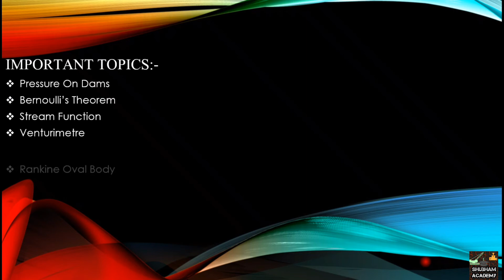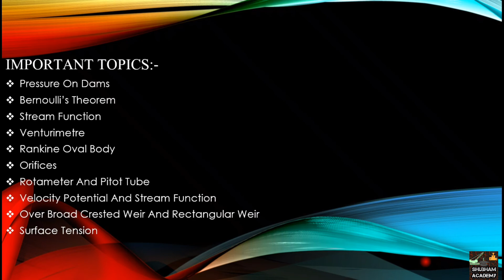How To Pass/Clear In FM-1 | Fluid Mechanics | Important Topics | In Hindi | Mumbai University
Guys In this video i have explained how to clear or pass FLUID MECHANICS (FM-1). the topics which i mentioned in the video try to cover that topics first while studying.